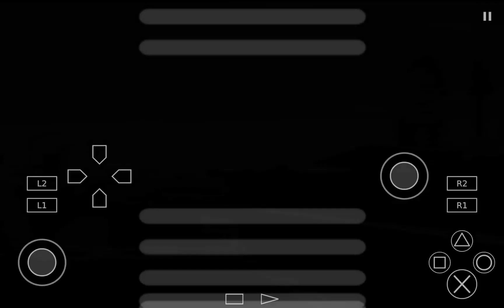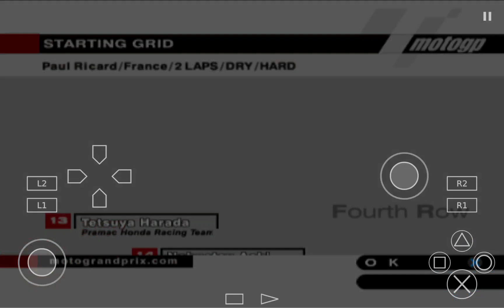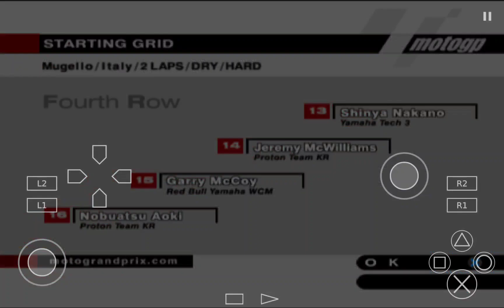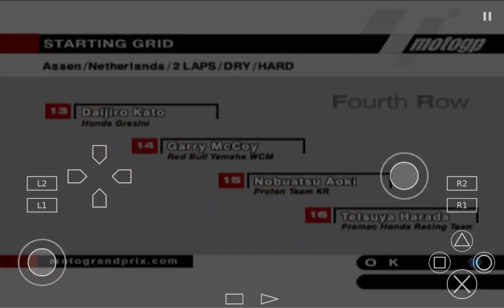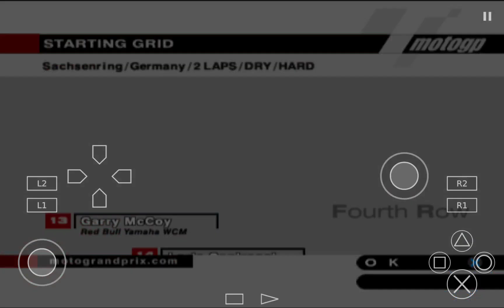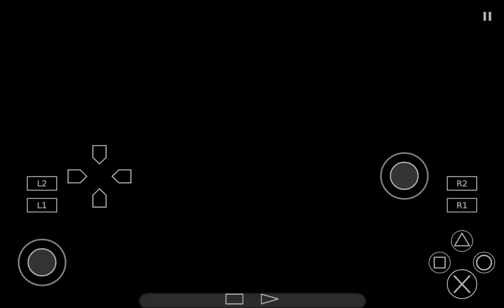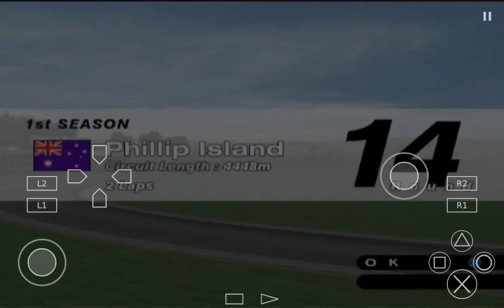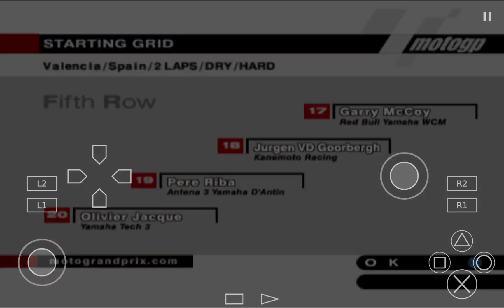PS2 Longplay And Cheat (0015) Moto GP 3 (2002)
Game = Moto GP 3
Year = 2002
Platform = Sony Playstation 2
Genre = Racing Game / Motorcycle Game
Manufacturer = Namco
Cheat = Freeze AI